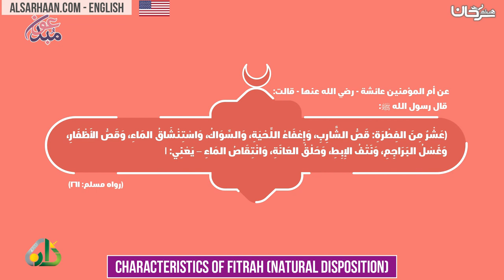Characteristics of Fitrah Natural Disposition